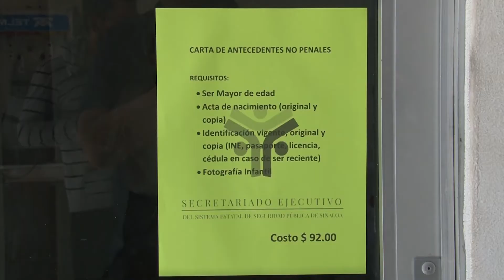Reanudado el trámite de cartas de no antecedentes penales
En la unidad administrativa de Mazatlán se ha reanudado el servicio para la solicitud y expedición de cartas de antecedentes no penales.
El viernes pasado por cuestiones administrativas se suspendió ese trámite administrativo; sin embargo a partir de este Lunes todos los ciudadanos que requieran ese documento pueden acudir a solicitarlo en la ventanilla de atención ubicada a un costado del registro civil.
El costo de la expedición de la carta de antecedentes no penales asciende a $92.00  y el horario para su solicitud es de 8:00 de la mañana a 3:00 de la tarde.